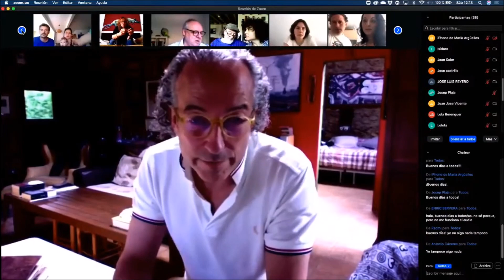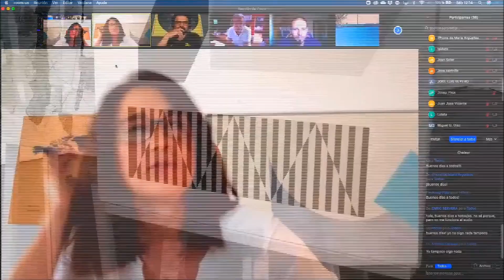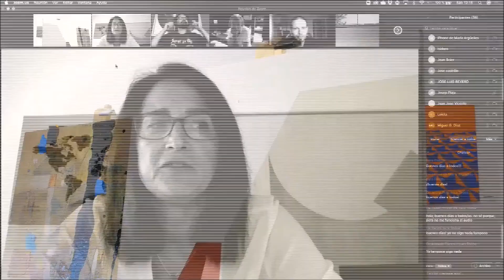Entrega de premios El Primero 2020 de Bodegas Fariña-directo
Acto de entrega de premios del 15º Concurso Nacional de Bodegas Fariña. La artista almeriense, Lola Berenguer, con su obra "Ni blanco ni negro" resultó la ganadora del Concurso y su obra se reproducirá en más 150 mil etiquetas del vino Primero 2020.
El Jurado otorgó también dos menciones especiales al artista toresano Carlos Adeva por su obra “Llámalo X” y al artista asturiano Javier Gallinota González, por su obra “Fin de una jornada”.